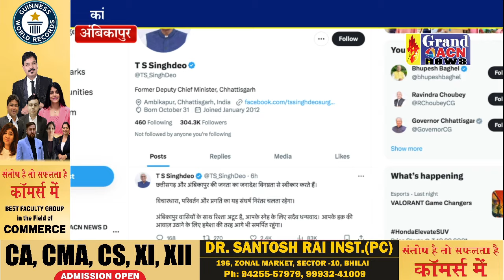पूर्व डिप्टी सीएम टीएस सिंहदेव ने कहा हम भांप नहीं पाए जनता का मुंड, अंबिकापुर